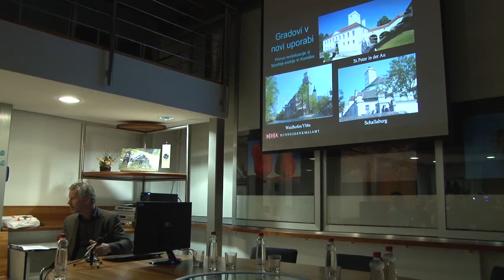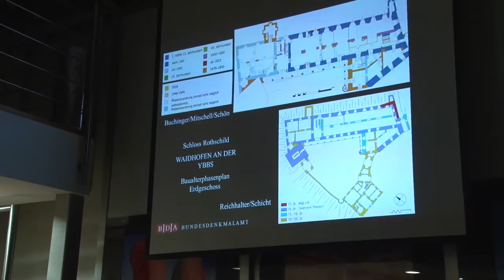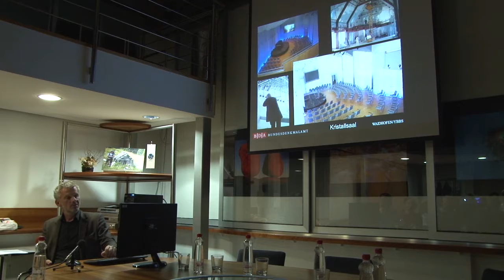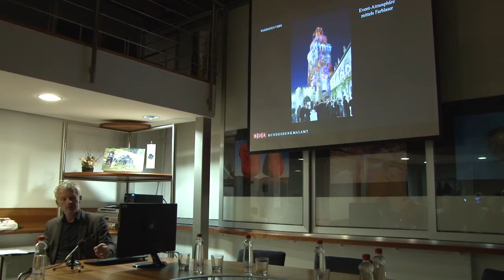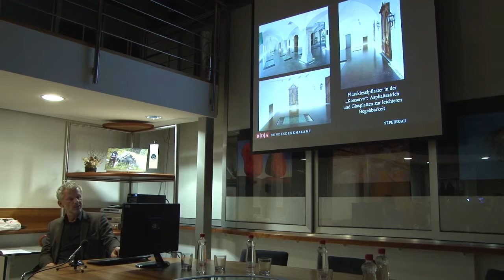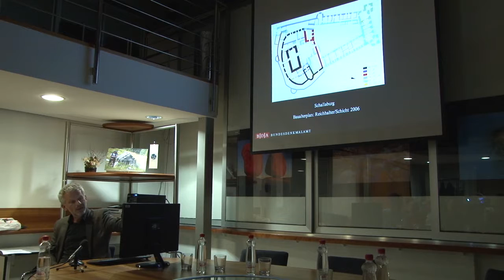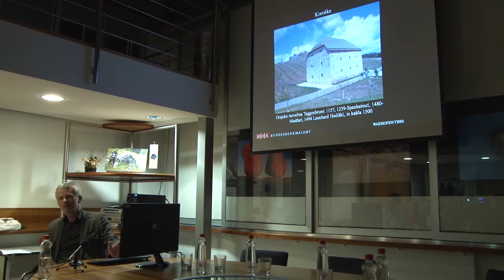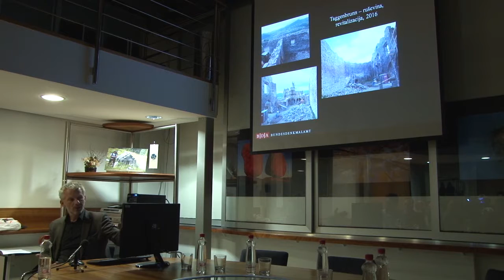02 Ohranjnanje gradov: Gorazd Živkovič